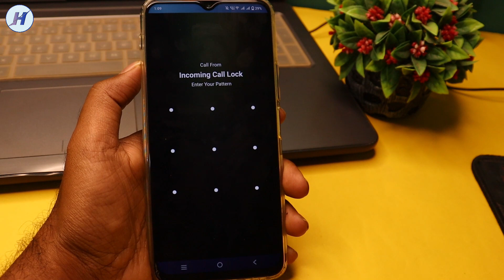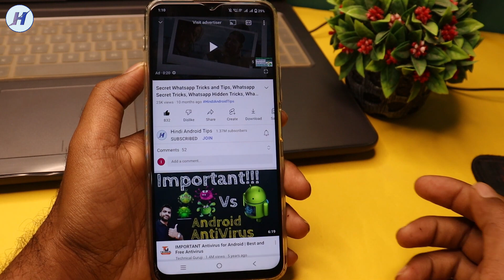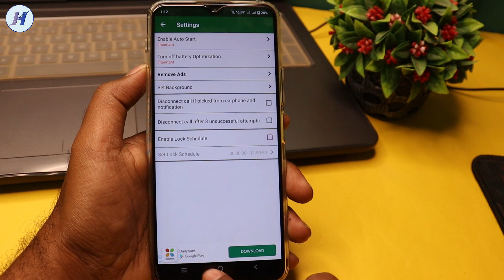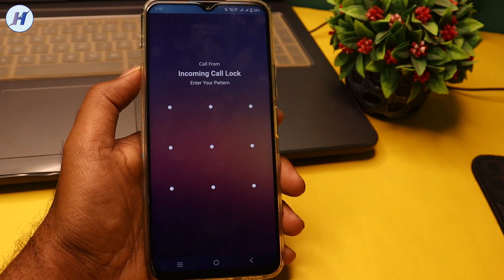How To Lock Incoming Call, Incoming Call Lock Kaise Karen, Incoming Call Lock App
How To Lock Incoming Call 2022 | Incoming Call Lock Kaise Karen 2022 | Incoming Call Lock App 2022

How to lock incoming call any android phone kisi bhi mobile me incoming call lock kaise kare dosto aaj hum yahi sikhege agar ap lock incoming call android phone me lagana chahte hai to video pura dekhe maine puri jankari di hai incoming call lock kaise lagaen mujhe ummid hai apko video pasand aayega to chalye sikhte hai incoming call lock application ke bareme me.

Queries Solved:
1) Incoming Call Lock Samsung Phone
2) How To Lock Incoming Call in Samsung Phone
3) Incoming Call Lock Vivo Phone
4) How To Lock Incoming Call in Vivo Phone
5) Incoming Call Lock Realme Phone
6) How To Lock Incoming Call in Realme Phone
7) Incoming Call Lock Oppo Phone
8) How To Lock Incoming Call in Oppo Phone
9) Incoming Call Lock Mi Phone
10) How To Lock Incoming Call in Mi Phone